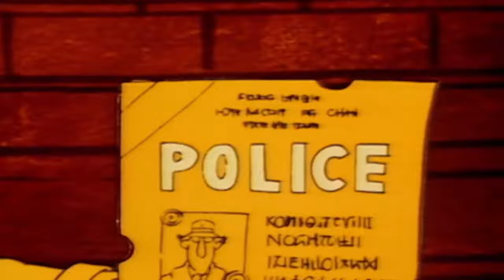Pirate Island | Inspector Gadget | Cartoons for Kids | WildBrain Superheroes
Pirate Island 🔍 Inspector Gadget

Gadget is on vacation on a cruise in the Caribbean, unbeknownst that the cruise ship is staffed by M.A.D. agents who then ally with the notorious pirate Pegleg Peg, who plot to sink the ship then threaten the billionaires unless they sign over their assets to M.A.D.